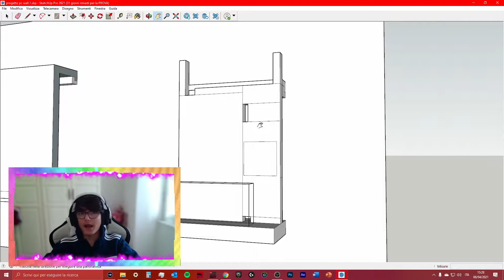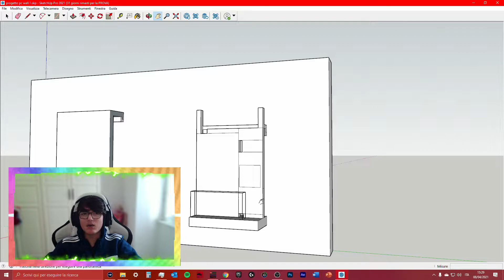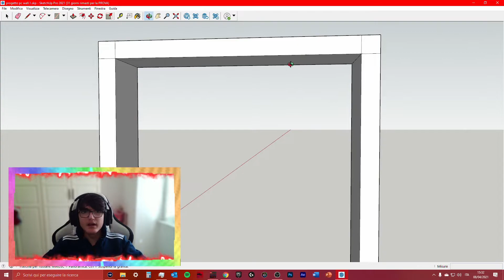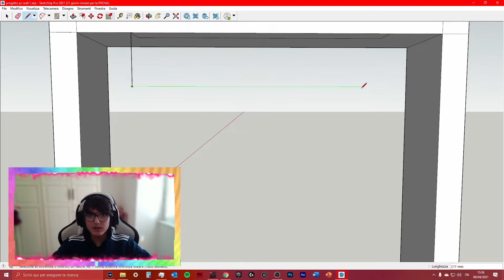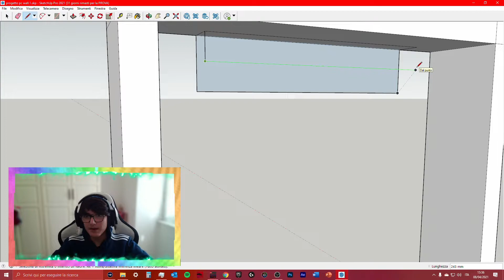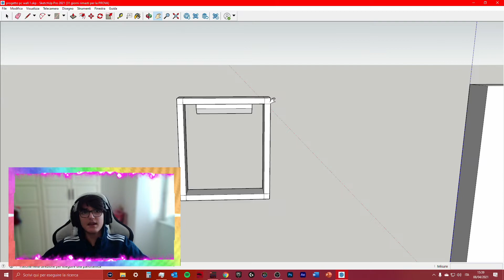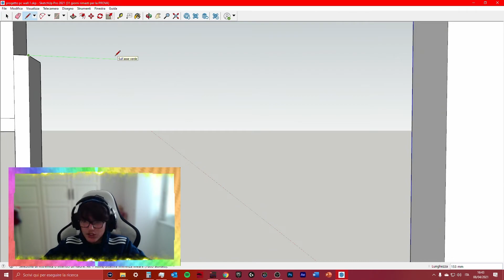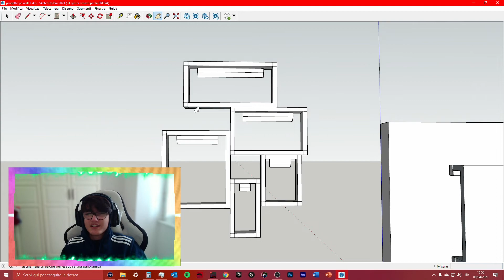Progettiamo il mio NUOVO PC WALL!! La mia nuova postazione DA GAMING!! {modding} PC al muro EP.1.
Salve ragazzi, spero che il video ti piaccia. Qusto é l'inizio di un progetto di modding simile a quello del pc scrivania che vorrei portarvi sul canale, stavolta peró con piú episodi in modo da coinvolgervi di piú!! Ditemi cosa ne pensate e datemi dei consigli, ne ho veramente bisogno, sono alle prime armi con il legno!!! Il mio obbiettivo é quello di realizzare tanti rettangoli e all'interno di ognuno di questi andró a mettere i componenti, se riuscissi mi piacerebbe far passare i tubi in mezzo al legno in modo da essere bellissimo. L'obbiettivo principale rimane peró quello di far rimanere perfettamente attaccati i rettangoli al muro.

Le mia atrezzatura: (Amazon)
PC:
➤ CPU: i9 9900 KF
➤ Ram: 32 Gb vengeance pro 3200mhz
➤ Scheda madre: Z390 gaming pro carbon
➤ Scheda video: RTX 2060
➤ Dissipatore (Colorato da me di bianco): ML240R rgb
Dischi:
➤ SSD xpg 500gb (SO)
➤ Ssd delta 250 gb
➤ SSd kingston 240 gb
➤ Hdd 1 tb WD
➤ Case (Colorato da me di bianco)
Periferiche:
➤ Monitor 144hz MSI
➤ Secondo monitor, samsung 60hz
➤ Terzo monitor é una tv XD
➤ Tastiera k70 rapidfire
➤ Mouse logitech g502
➤ Tappetino Rog
➤ Cuffie logitech g935
➤ Casse logitech z120

Registro i gameplay con OBS